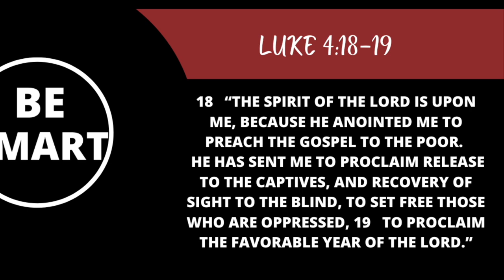What a Real Deliverance Ministry looks like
True Deliverance Ministry